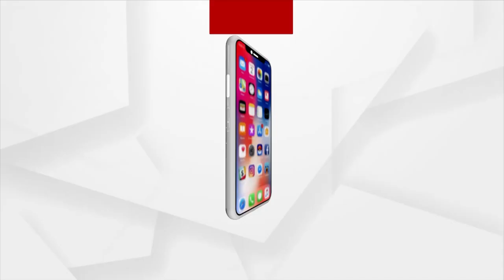Woman, Two Sons Slip Into River; Two Rescued Elder Son Still Missing